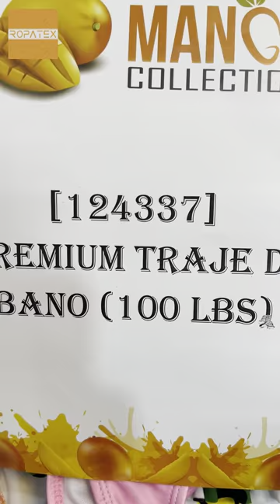Mixed Used Clothes Items usedcloth ropausada items clothing usedclothings الملابس المستعملة